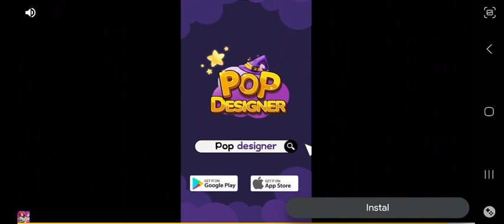orang buat miskin,traffic bussid ada jadi malah mabar bussid 🚙🚛🚌, traffic bussid dilihatin orang....